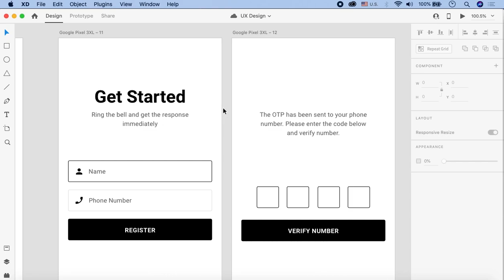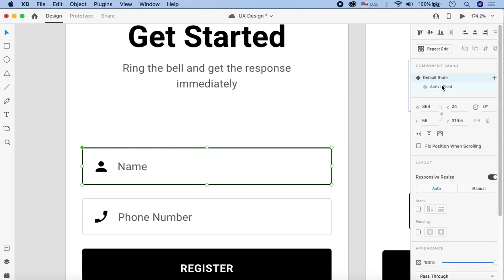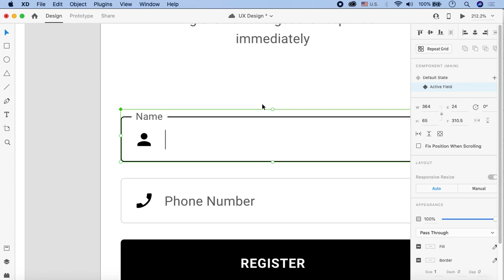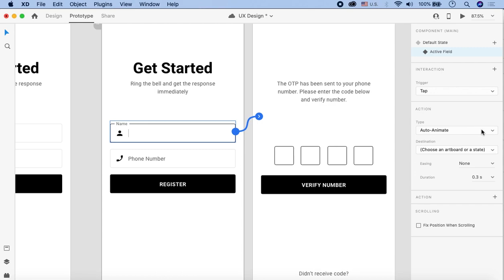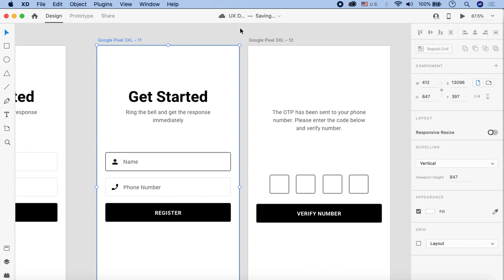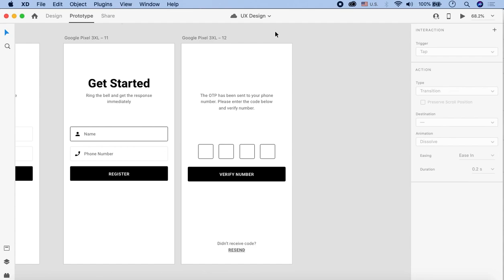Adobe XD UI UX Design Tutorials for Beginners in Urdu/Hindi Part 21 | Basic Prototypes Adobe XD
In this part of Adobe XD UI UX Design Tutorial in Urdu, you'll learn about basic prototypes Adobe XD. A prototype is the first glimpse and test of a product's usability. Create interactive prototypes in Adobe XD like a pro after watching this video.